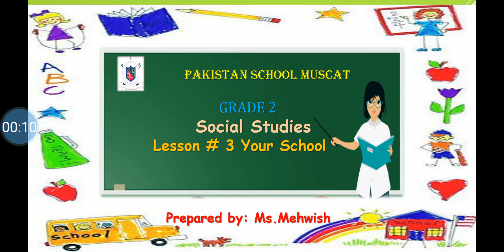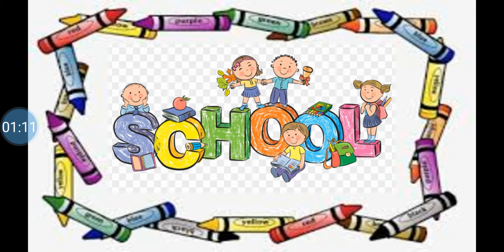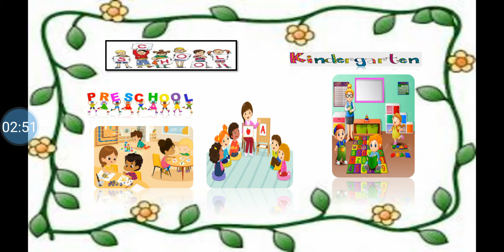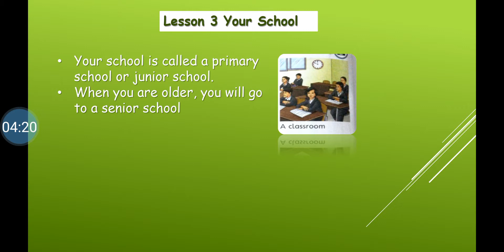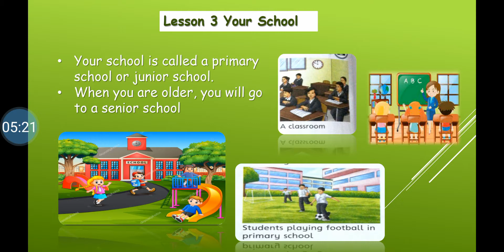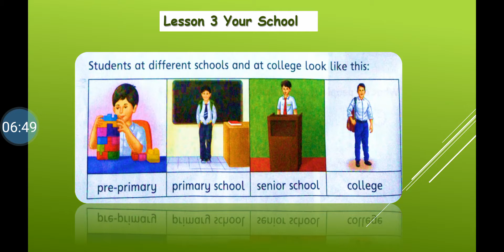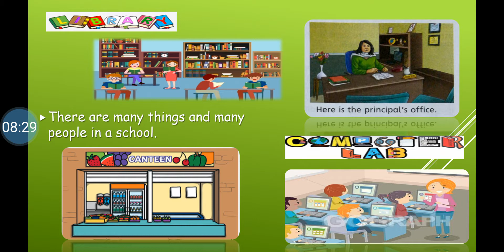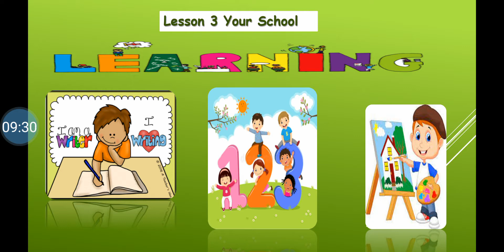Grade 2 Social Studies lesson 3: Your School (part 1)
Grade 2 Social Studies lesson 3: Your School
Reading and Explanation (part 1)